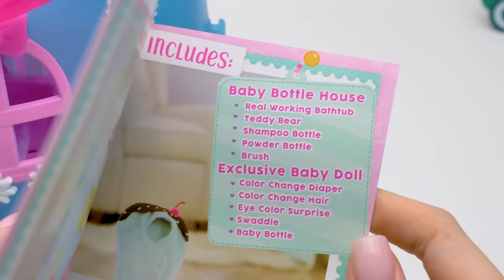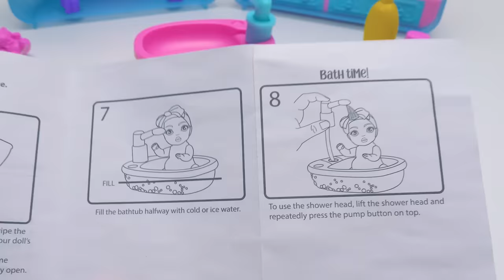Unboxing Mainan Baby Born Surprise: Mainan Rumah-Rumahan Botol Bayi!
Halo, teman-teman! Hari ini kita akan membuka mainan rumah Baby Born Surprise lengkap dengan boneka bayi yang bisa berubah warna! Rumah botol yang keren ini terlihat keren dari luar! Selain itu, dia juga punya perlengkapan yang dibutuhkan bayi di dalamnya!

Rumah ini punya tempat bermain, tidur, mengganti popok, dan bahkan bak mandi! Mainan keren ini juga dilengkapi bak mandi sungguhan, yang berfungsi untuk menyiram air ke kepala bayinya daaaaaan... tempat ganti baju, serta popok dan rambut yang dapat berubah warna!!! Luar biasa, bukan!? Bayi kita ini senang main air, seperti bayi sungguhan!

Jadi, Mari kita lihat lebih dekat si lucu ini! Dan jangan lupa beri komentarmu di kolom komentar  tentang apa yang paling kamu suka dari mainan ini!